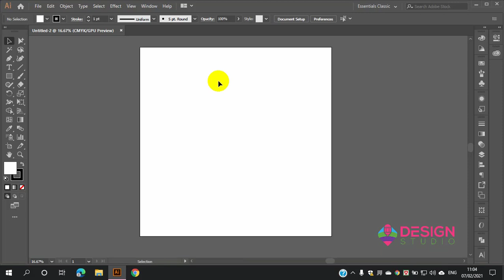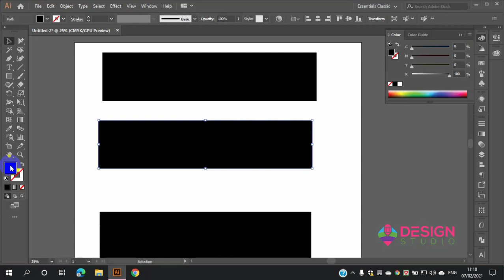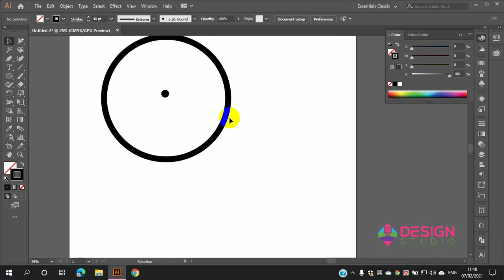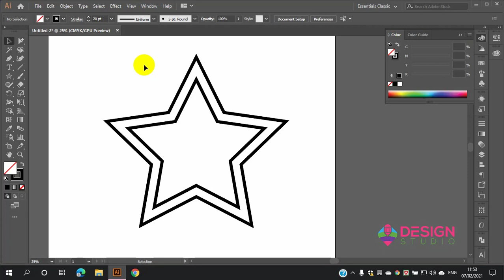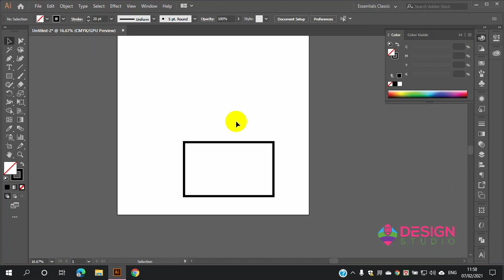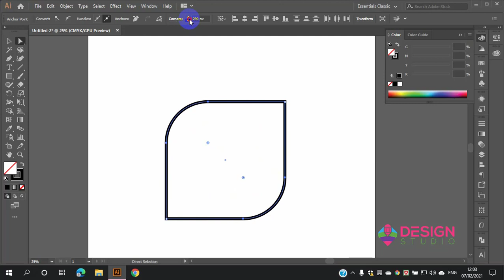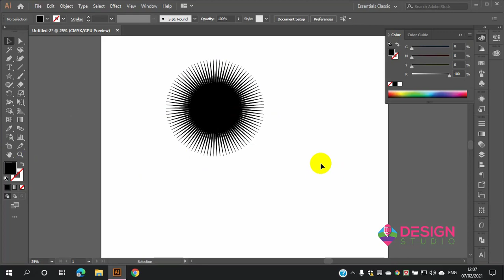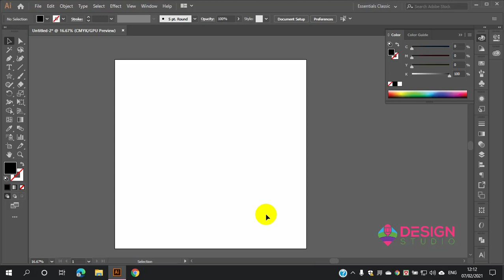Illustrator cc Class #09 | Outline Stroke | Offset Path | Illustrator Tutorial 2021 | Design Studio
ইলাস্ট্রেটর সিসি ক্লাস # 0৯ | আউট লাইন স্ট্রোক, অফসেট পাথ | ইলাস্ট্রেটর টিউটোরিয়াল 2021 | ডিজাইন ষ্টুডিও

বন্ধুরা আপনারা যদি নিজেকে একজন প্রফেশনাল গ্রাফিক ডিজাইনার হিসেবে গড়ে তুলতে চান এবং গ্রাফিক ডিজাইন শিখে নিজের ক্যারিয়ার গঠন করতে চান তাহলে আমাদের ডিজাইন ষ্টুডিও ইউটিউব চ্যানেলের ভিডিও গুলো মনোযোগের সাথে দেখুন এবং সে অনুযায়ী প্র্যাকটিস করতে থাকুন।

বন্ধুরা আজকের ভিডিওতে আমরা  এডোবি ইলাস্ট্রেটরে আউট লাইন স্ট্রোক, অফসেট পাথ নিয়ে আলোচনা করেছি।

এই ভিডিও সম্পর্কে যদি আপনাদের কোন প্রশ্ন থেকে থাকে তাহলে কমেন্ট বক্সে জানিয়ে দিন আমরা আপনার প্রশ্নের উত্তর দিয়ে আপনার সমস্যার সমাধান করে দেয়ার চেষ্টা করব।

Welcome to Design Studio YouTube Channel.

Friends, if you want to develop yourself as a professional graphic designer and build your career by learning graphic design, then watch the videos of our design studio YouTube channel carefully and keep practicing accordingly.

Friends In today's video we have discussed outline stroke, offset path in Adobe Illustrator.

We will try to solve your problem by answering your question.